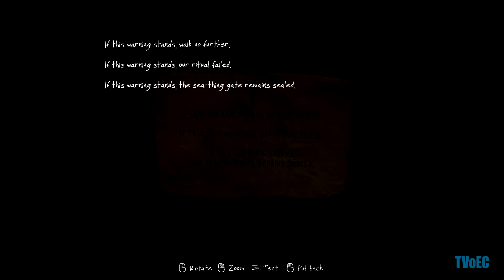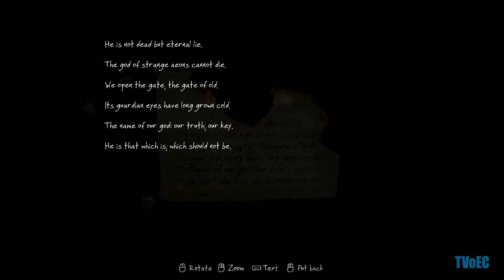The Vanishing Of Ethan Carter - Episode 006 - Stargate Chamber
Welcome everyone!

This is a brand new game by the developers "The Astronauts". First and foremost I'd like to personally thank them for the opportunity to play this game and share it with my viewers. You too can buy this game like I did on steam - follow the next link if you want to experience this masterpiece yourself:

In The Vanishing of Ethan Carter, you play as Paul Prospero, an occult detective who receives a disturbing letter from Ethan Carter and realizes that the boy is in grave danger. When Paul arrives in Ethan’s home of Red Creek Valley, he realizes things are even worse than he imagined. Ethan has vanished in the wake of a brutal murder, which Paul comes to see might not be the only murder to investigate. Using both regular and supernatural detective skills, Paul must figure out what happened to the missing boy.

ISRC: USUAN1100403